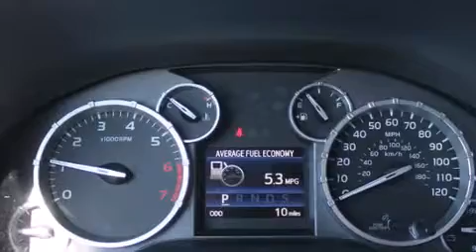2014 Toyota Tundra Puyallap WA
We've been honored to serve the Auburn WA area , we promise that your experience at our dealership will exceed your expectations ! Year : 2014 Make : Toyota Model : Tundra Engine : 5.7L V8 Trans . : 6 Spd Automatic Exterior : Sunset Bronze Miles : 25 Interior : Black Stock : 12608 Doxon Toyota 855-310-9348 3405 Auburn Way Auburn , WA 98002 The Doxon Family has been in the automobile business right here in Auburn since 1938 . Myron and Ken Doxon , along with their dad , sold Studebakers at 119 Auburn Way South . When you dialed the garage , as they called it , you phoned just 5 . Pretty simple . One number and you knew how to get hold of Doxon and Sons . The Doxons are four generations of automobile experience , and we want to make it as simple as dialing five when it comes to service and commitment . Were celebrating 42 years with Toyota as one of the oldest established Toyota dealers in the US . In 1964 , it was simple selling cars and trucks people could depend on . In 2007 , its still simple . Build the best cars and trucks in the industry ; with Quality , Dependability , and Reliability ; make them stylish and exciting to drive , with plenty of models from which to choose , and its simple to meet all your customers needs . Toyota has one of the best car , truck , and SUV lineups in the business . On your next visit , take a look at the lighted pictures on the wall . Youll see the history of the Doxon Toyota family and 65 years of commitment to the car business . Doxon Toyota in Auburn . A family tradition since 1938 . We believe our 65 years in business , allows our customers the confidence they need , to know our message of service will be followed . Weve called it The Doxon Difference since 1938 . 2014 Toyota Tundra Auburn WA